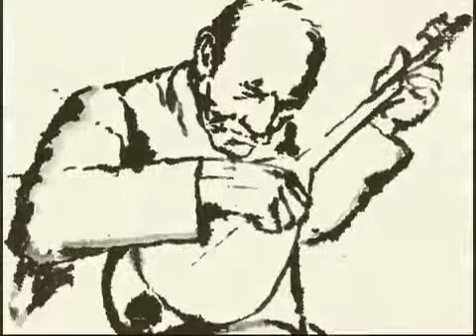ASIK VEYSEL YouTube